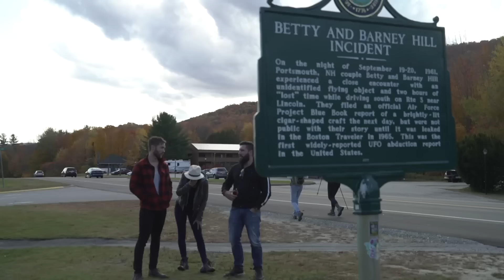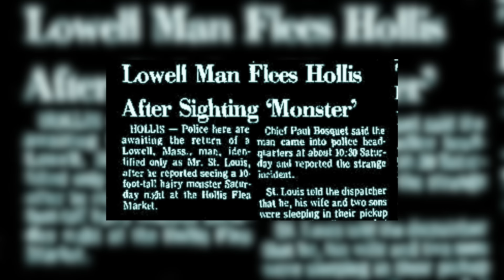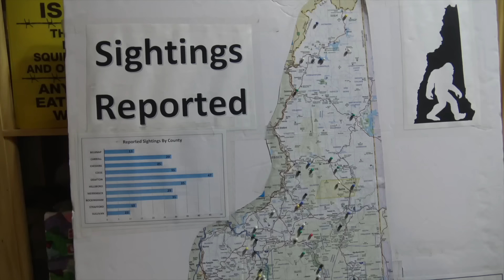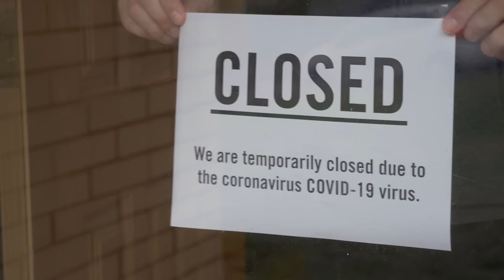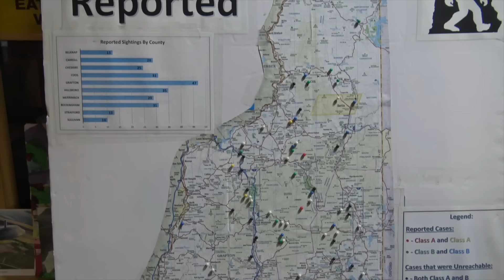The Granite State Bigfoot Case - Bigfoot Beyond the Trail (Sasquatch in New Hampshire?)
The inaugural film in a brand new Small Town Monsters original series kicks off! Join adventurer, filmmaker and Bigfoot researcher, Aleksandar Petakov on the trail of the legendary Bigfoot. In this first film, Aleksandar interviews investigators and witnesses alike about Sasquatch sightings in the state of New Hampshire. Having experienced something truly unexplained for himself, Aleksandar sets out to see if he can duplicate an experience that he had during a late-night encounter with what might very well be a Bigfoot.

Beyond the Trail takes you into the backcountry of America in search of Bigfoot. Directed by Aleksandar Petakov and produced by Seth Breedlove, this new series of short films will also occasionally intersect with various Small Town Monsters films!